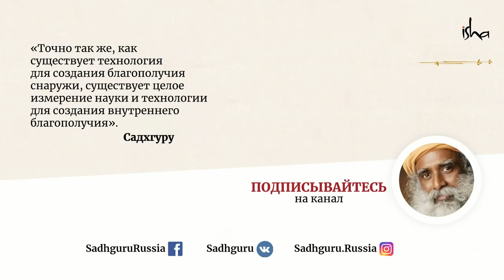Мысли и эмоции материальны? Садхгуру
Духовный искатель спрашивает у Садхгуру, как эмоции и мысли могут быть материальными. Садхгуру объясняет, что разделения на эмоции и мысли на самом деле не существует.